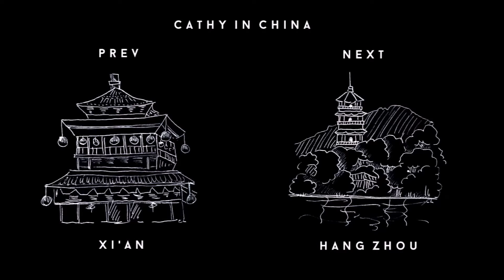VLOG: Jiu Zhai Gou 九寨沟, China | gotcathy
Sept 4  - Sept 6, 2016
Romance Park and Show, Jiu Zhai Gou Park, Huang Long Park

MUSIC »
再次爱上你 by 阿里郎
I wanna love you (KilCool Remix)
2morrow by Young Triforce Cat Baron
No Rome, Adore by Young Triforce Cat Baron